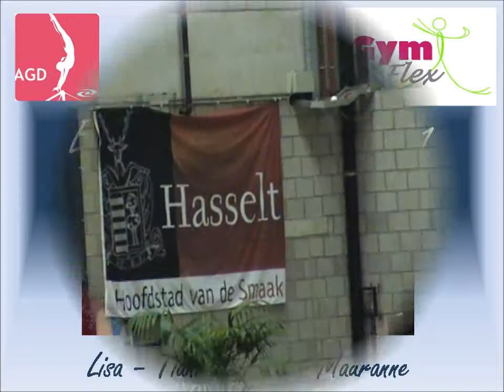Lisa de Boer turnwedstrijd Hasselt.wmv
Lisa de Boer's first tournament with a gold medal result!